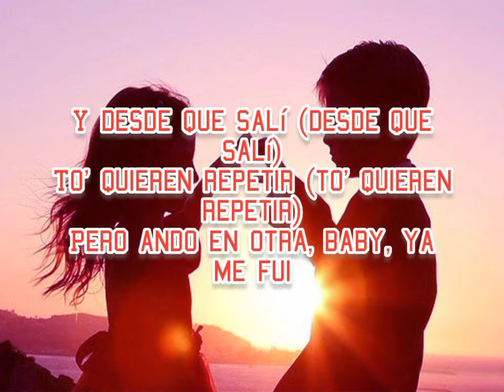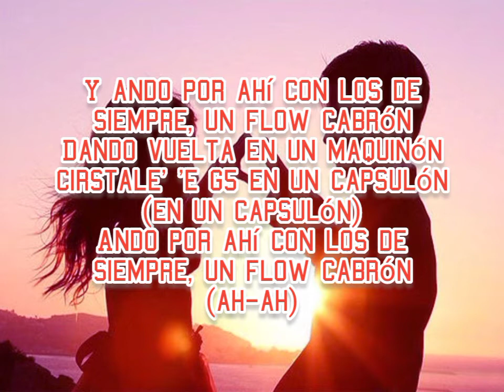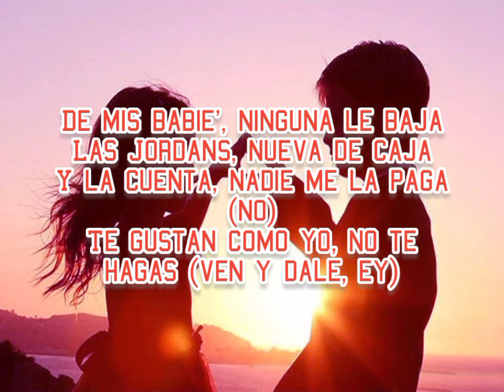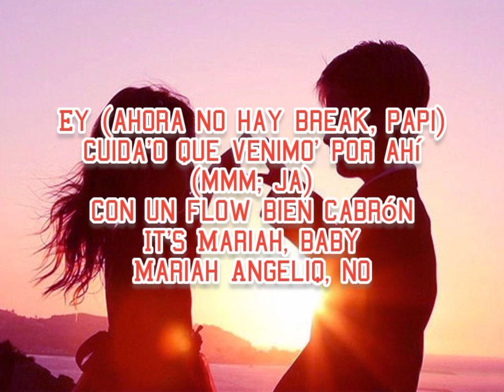Karol G and Mariah Angeliq - EL MAKINON Letra/Lyrics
Song name - EL MAKINON

Song by - Karol G and Mariah Angeliq

Songwriters: Freddy Montalvo / Carolina Giraldo / Mariah Angelique Perez / Juan Carlos Cruz / Gabriel Quintero

Tag ignore

Garena free fire colombia live
Garena free fire brazil line
Garena free fire south africa
garena free fire mexico live
garena free fire France live

classy
 nxt, nxt classy
classy ff
classy free fire
classy new video
garena
garena free fire
garena ff, free fire ban
1v4
1 v 4
 classy 1 v 4
 classy vs ng
 nxt vs ng
 nonstop gaming vs classy
 india's most dangerous squad
 best pc squad
nonstop gaming reaction on classy
gyan gaming
ajju bhai
 total gaming
free fire
classy savage
classy surprise
gyan bhai
ajju
as gaming
as
ungraduate gamer
tonde gamer